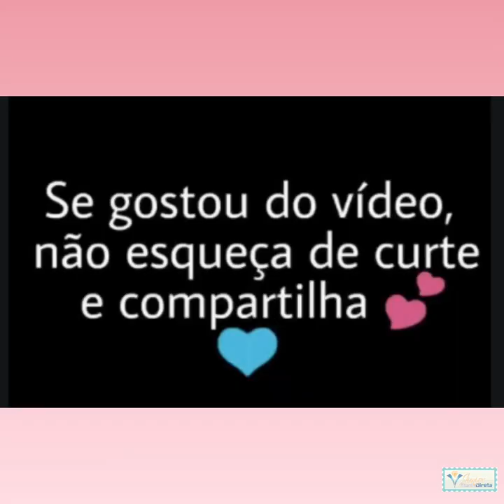BEBÊS FOFOS fazendo gracinhas de fazer qualquer um Rir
Olá Meus  amores (a) somos um canal ecléticos Nosso foco principal e colocar vídeos Diarios de bebes e outros nichos .